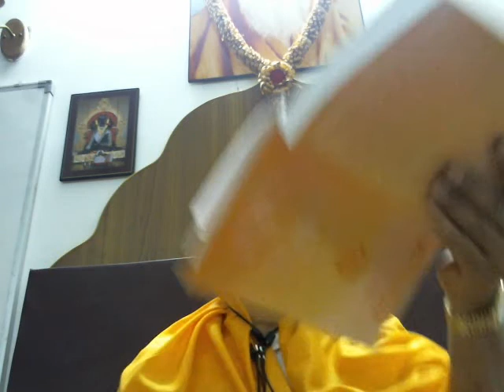06 Brihadaranyaka Upanishad CH2 V11 --14.wmv